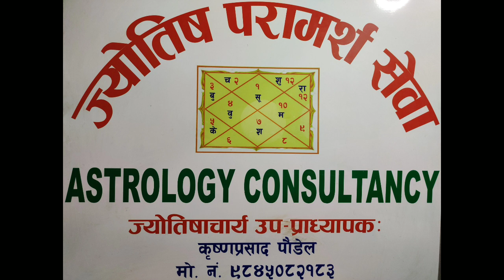आज के गर्ने के नगर्ने आजको राशिफल कृष्णप्रसाद पौडेल